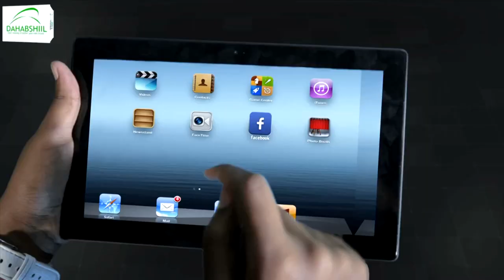Madaxwaynaha JSL ayaa shacabka ugu hambalyeeyey curashada sanadka cusub ee Islaamka.